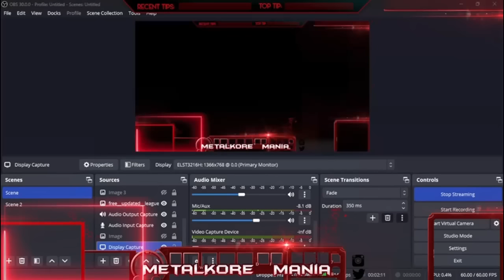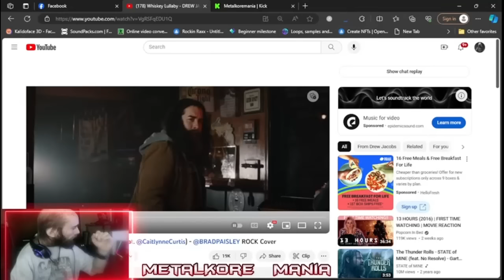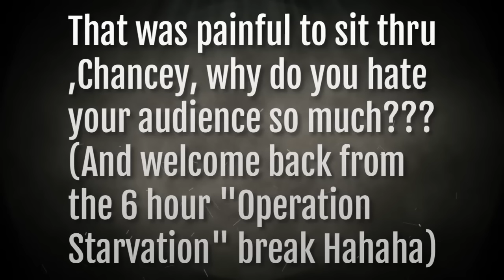Cyraxx live on Kick. "Exploring new styles to work on Music wise". Pt 1&2 11/27/2023. Break is over.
From his Metalkoremania channel 4 hours ago. First stream was 14 minutes and the second stream was 1 hour and 42 minutes originally.